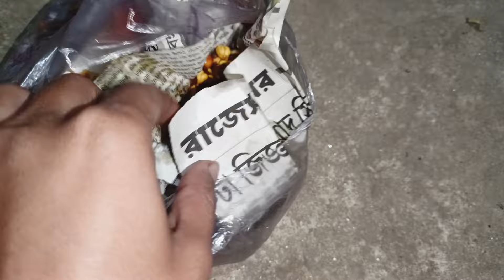ইউটিউবের টাকা তুলতে গেলাম ব্যাংকে /তারপর বাজার করে এনে সুন্দর জিনিস বানিয়ে খেলাম kakali vlogs 🤗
ইউটিউবের টাকা তুলতে গেলাম ব্যাংকে/তারপর বাজার করে এনে সুন্দর জিনিস বানিয়ে খেলাম।
kakali vlogs 🤗
kakali vlogs 🤗